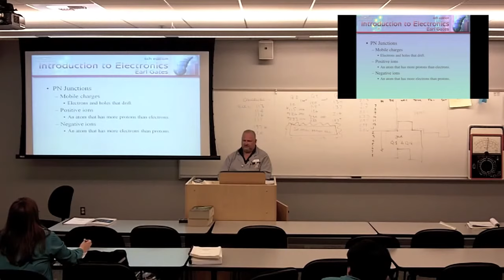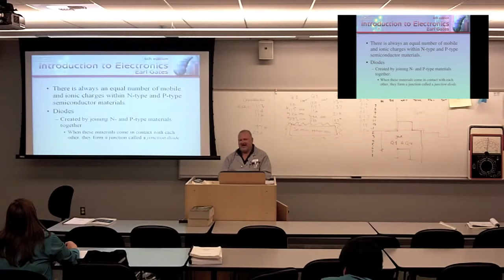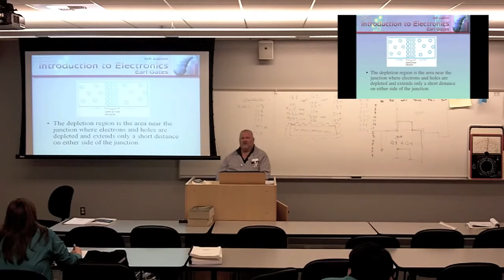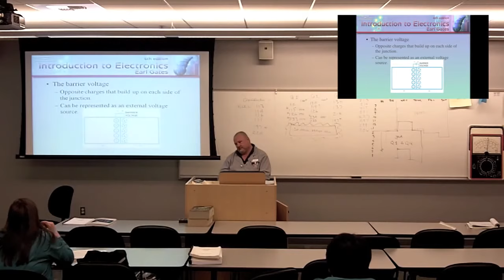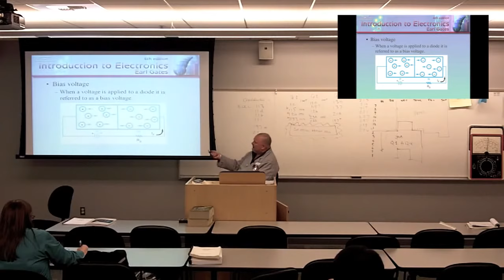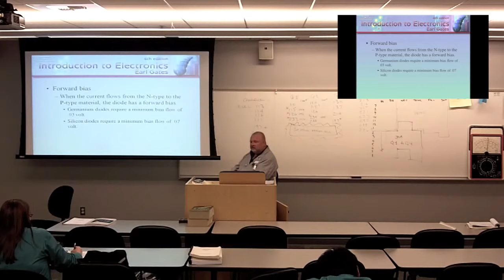Basic Electronics Part 3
Instructor Joe Gryniuk teaches you everything you wanted to know and more about the Fundamentals of Electricity. From the classrooms of Lake Washington Technical College in Kirkland, Washington.

⭐⭐⭐⭐🕑TIME STAMP📋⭐⭐⭐⭐⭐
0:00:00  PN Junction Diodes (Audio Problem)
0:40:33  Bipolar Transistors
1:29:05 Field Effect Transistors
2:01:01 Thyristors
2:23:17 Amplifier Basics
2:49:13 Amplifier Applications
3:35:10 Oscillators (Audio problem)
3:47:16 Waveshaping Circuits
4:39:49 Digital Electronics Circuits
5:17:05 Simplifying Logic Circuits
5:39:27 Sequential Logic Circuits
6:12:09 Combinational Logic Circuits
6:30:54 Microcomputer Basics
6:52:27 Test Equipment Part 1
7:05:42 Test Equipment Part 2
7:13:59 Test Equipment Part 3